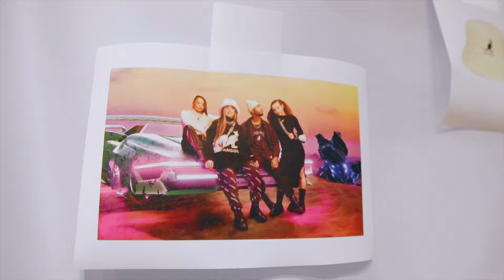KANGOL X H&M feat. MABEL - Promo Video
A new collaboration between Kangol and H&M featuring Mabel!

Visual Muse are excited to announce our involvement with creating content for this fashion collaboration.

Visual Muse is no ordinary marketing or design agency, it's the ultimate Creative Powerhouse!